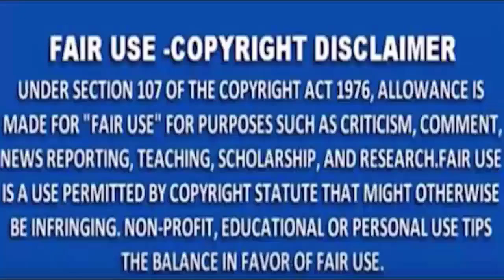MNS NEWS -सड़क हादसे में मां -बेटी की दर्दनाक मौत।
MNSNEWSLIVE# MNS#MNSNEWS NAGPUR#सड़क हादसे में मां -बेटी की दर्दनाक मौत।
MNS NEWS HINDINEWS सड़क हादसे में मां -बेटी की दर्दनाक मौत।
चाणक्यराजनिती राजनेताकीनिती महाभारतराजनिती चाणक्यराजनेता राजयाेग सत्ता विपक्ष सड़क हादसे में मां -बेटी की दर्दनाक मौत।
10कीदस्तक क्राईम क्राईमपेट्रेल पुलीसडायरी गुमशुदातलाश हत्या रेप बलात्कार अपहरण नागपुर सड़क हादसे में मां -बेटी की दर्दनाक मौत।